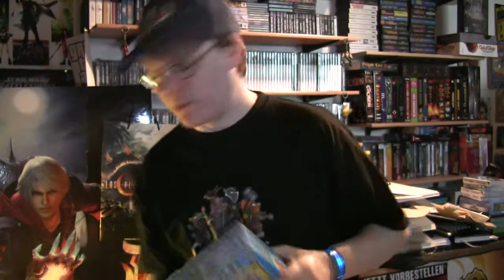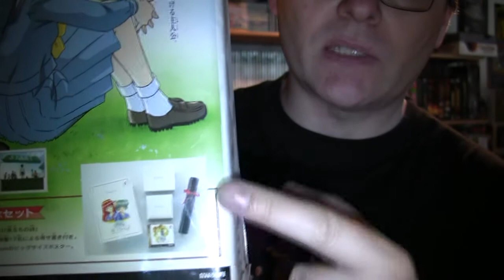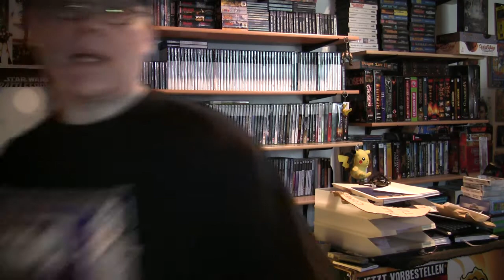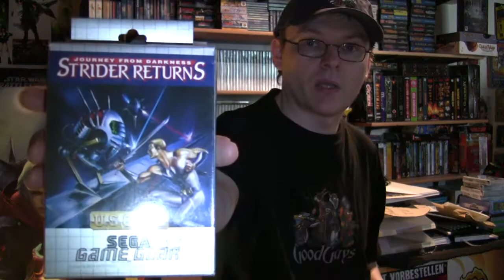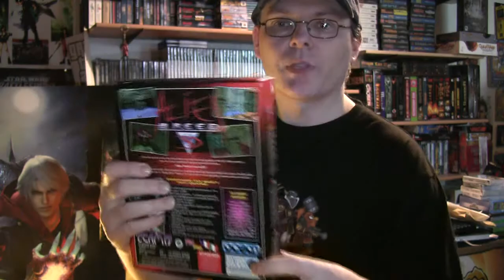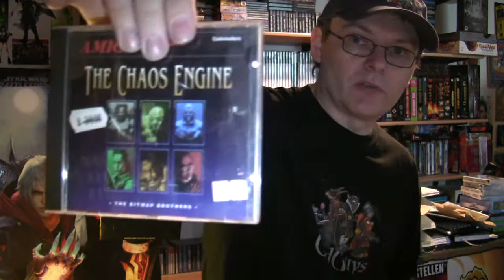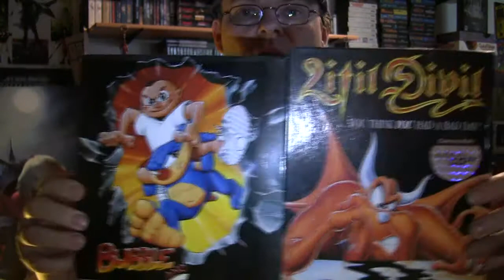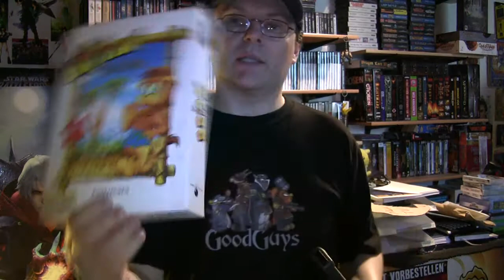Vol. 68: Geil(st)e PC-& Videospiel-Sammlung vom PC-+ Videospiele KING CometMatti!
* CometMatti zeigt Euch auch in diesem "Umfangreichste PC-& Videospiele-Sammlung? Games! Figuren! Raritäten!"-Video teilweise seltene PC-& Videospiele, Figuren etc. die neu zu seiner Game-& Figurensammlung hinzu gekommen sind! In den zahlreichen selbst gedrehten CometMatti-Videos, kann man immer mal wieder Gegenstände aus dessen PC-und Videospiele-& Figuren-Sammlung sehen. Auch in diesem "Umfangreichste PC-& Videospiele-Sammlung? Games! Figuren! Raritäten!"-Video stellt Euch CometMatti gewohnt charmant und chaotisch seine Game-Figuren-Sammlung vor, so dass Ihr auch viele PC-& Videospiele & Figuren (erstmalig) sehen und CometMattis Meinung dazu hören könnt!

* Beachtet bitte auch CometMattis erfolgreiche "PC-& Videospiele Sammlung! Sortiert nach Game-Systemen!"-Video-Serie! In diesen CometMatti-Sammler-Videos wird seine PC-& Videospiele-Figuren-Sammlung systembezogen und nicht wie in der " Umfangreichste PC-& Videospiele-Sammlung? Games! Figuren! Raritäten!"-Video-Serie alles Querbeet gezeigt!

* Beachtet bitte dann auch noch CometMattis erfolgreiche "CometMattis best of Game-Collectors & Limited Editions!"-Video-Serie! In diesen CometMatti-Sammler-Videos zeigt er Euch "nur" seine PC-& Videospiele Limited-& Collector`s-Editionen!

Wer ist eigentlich CometMatti und welche Videos sind noch von ihm bisher erschienen?
* CometMatti veröffentlicht seit 2009, in der Regel sehr erfolgreich, seine Videos auf Internetplattformen wie YouTube (die Hauptplattform von CometMatti), Facebook, Twitter etc.! Seit September 2009 bis HEUTE haben schon bereits über 6 Millionen YouTube-, Facebook-, Twitter-, MyVideo-, Clipfish-und MySpace-Zuschauer(innen) die bisher ca. 560 veröffentlichten CometMatti-Videos angesehen, kommentiert und bewertet! Täglich werden es mehr!

* Neben hunderten CometMatti-Videos in denen es hauptsächlich um das "beste Hobby der Welt" geht (PC-& Videospiele), sind auch CometMatti-Videos zu anderen Themen erschienen (darunter auch viele erfolgreiche Humor-& Satire-Videos und Videos mit ernsteren Themen wie z.B.: "Die Not von Kindern in Kinderheimen!" "Gedanken über Menschen die an einer eigenen Medikamentenabhängigkeit oder eigenen Arbeitslosigkeit leiden (müssen)!" "Oder mit eindeutigen CometMatti-Klarstellungen zum, von vielen Politiker(innen) und etlichen Medien zu unrecht aufgebauschten Thema: "Wer brutale Games zockt, wird zu wahrscheinlich später auch mal zu einem Amokläufer!"

* Hinzu kommen noch viele weitere ernste und humorvolle Themen, mit denen sich CometMatti in seinen Videos auch mit seiner eigenen sarkastischen, zynischen und selbstironischen Art, stets freiwillig auseinandersetzt! Erwähnenswert sind auch etliche CometMatti-Videos über seine Chinchillas, seinen kurzen Ausflug in die Welt der Ü-Eier Sammler(innen) und seinem Lieblingssänger Elvis Presley! Eine möglichst weitgreifende und eigene Vielseitigkeit ist CometMatti also bisher immer sehr wichtig gewesen! Daran soll sich auch in der Zukunft möglichst nichts dran verändern!

* Wer sich für weitere CometMatti-Videos interessiert, kann folgende YouTube-CometMatti-Playlist bedenkenlos besuchen (darin befinden sich alle bei YouTube & Co bisher veröffentlichten CopmetMatti-Videos